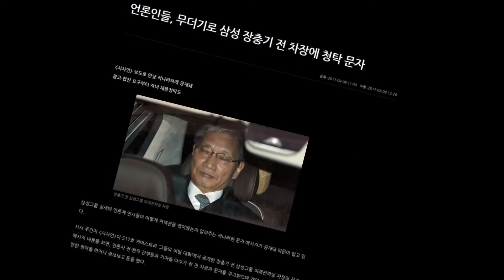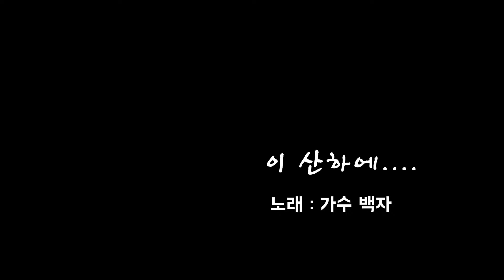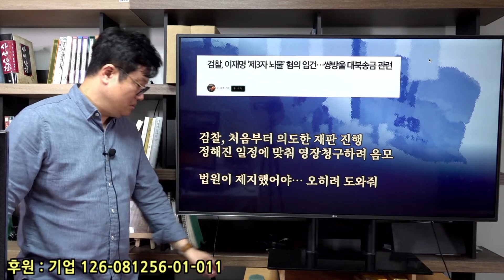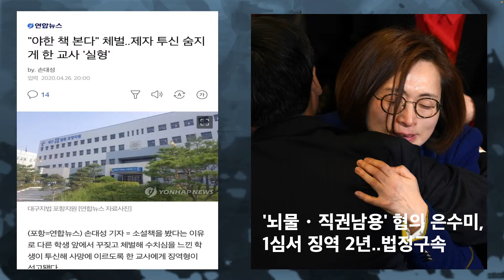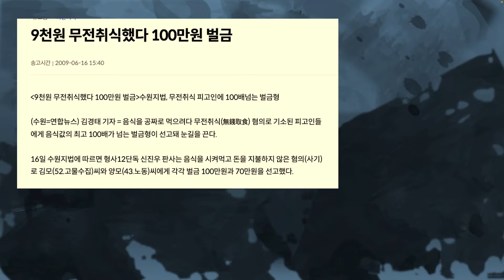'텅빈 변호사석'...이화영 부지사 재판, 사실상 변호사 없이 진행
사선 변호인을 선임하겠다고, 시간을 좀 달라는데 굳이 국선 변호인을 떠 안기도 재판을 강행한 법원. 국선 변호인을 선임했으면 준비할 시간이라도 주던가, 오늘 정하고 지금 당장 변론을 하라니... 이런 갑질이 또 있습니까?